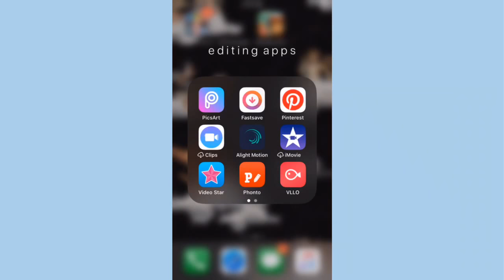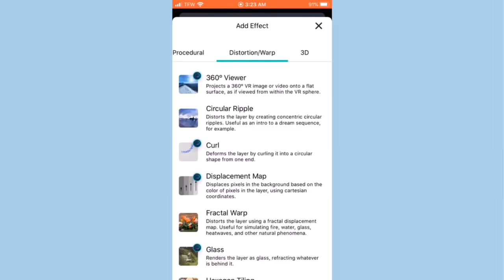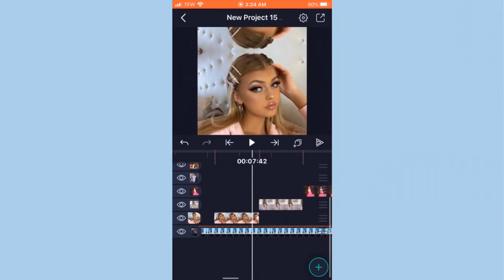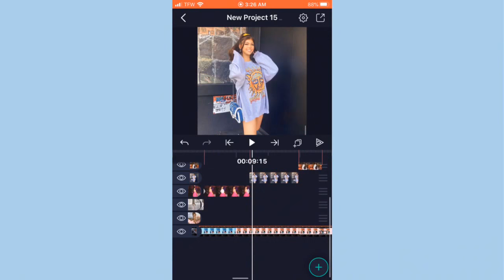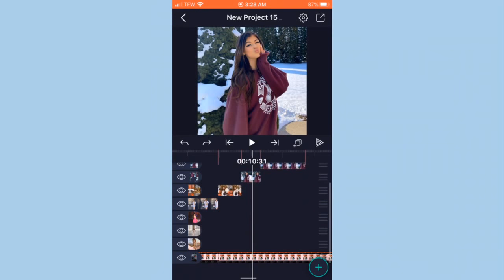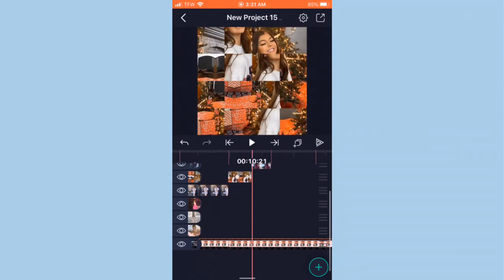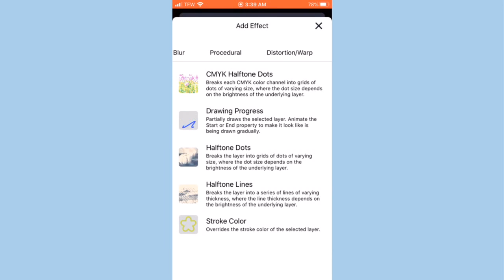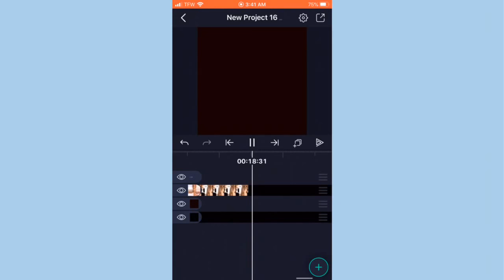how to make an edit on alight motion (100% free!)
hi guys ❤️